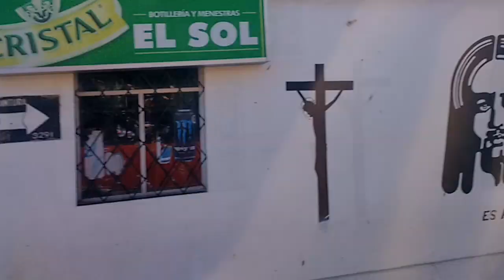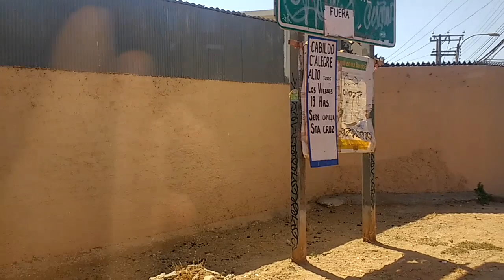Especial Gran Valparaíso #9 - TMV Línea 612 - Paseo por Av. Alemania - Mercedes LO916/Mascarello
NOTA: Esta serie de videos fue registrada en la segunda semana de marzo, previa a la declaración de Estado de Catástrofe en Chile por propagación de COVID-19.

Este es el noveno de una serie de videos que mostrarán diversas vistas del Gran Valparaíso, con diversos medios de transporte y además experimentando el desempeño de su flota en situaciones diversas.

En videos previos de este especial se podía ver algunos tramos del eje Camino Cintura-Av. Alemania, en los cerros de Valparaíso. Este video está dedicado a registrar vistas como pasajero de la línea 612 al andar en este eje, clave para conectar los cerros de la ciudad. Si señores, ¡es la O de Verde Mar!, un panorama imperdible si pasas por Valparaíso.

Un recorrido épico, toda una aventura, servida por choferes experimentados y como es habitual, solo con taxibuses.

Datos:

Chasis: Mercedes-Benz LO-916/45
Motor: Mercedes-Benz OM924LA, 156 cv, Euro 5.
Transmisión: ZF S5-580 BO
Carrocería: Mascarello Gran Micro III
Año: 2016
Dueña: Buses del Gran Valparaíso S.A.